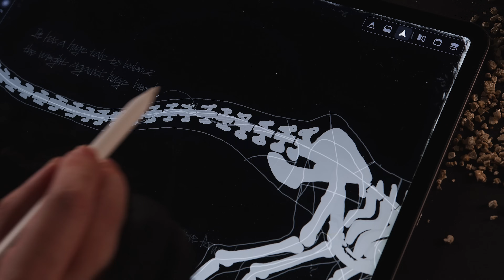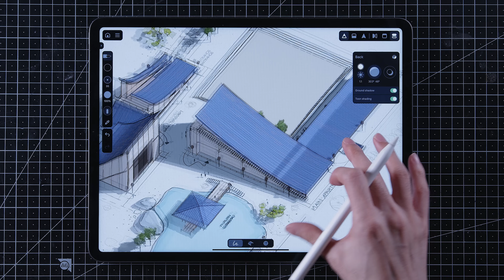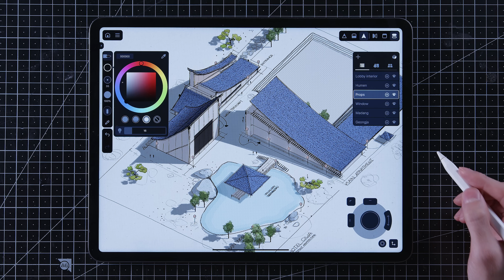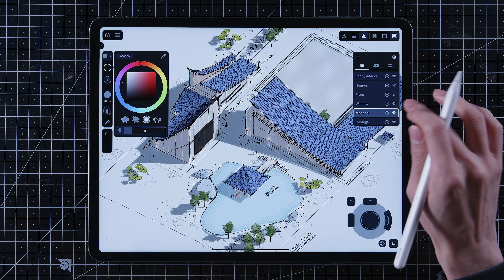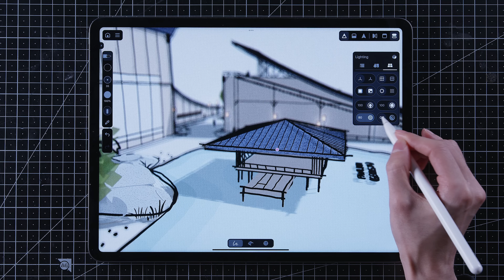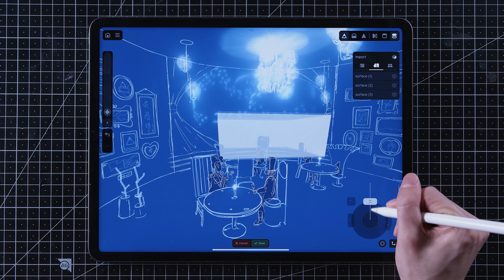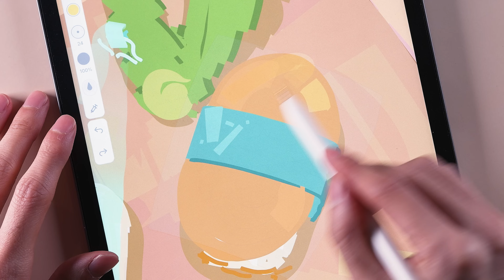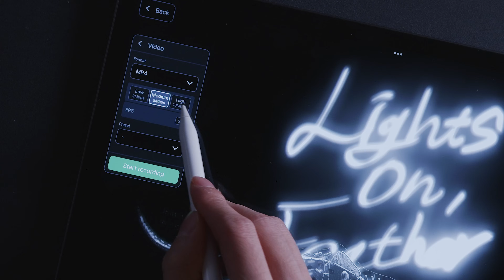Introducing New Features | Feather Tutorial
In this tutorial, we’ll explore the new features added to Feather. Enhance your drawings with light and shadow using the rendering tool, add patterns, and edit effortlessly with the liquify function. Enjoy natural 3D curves with pressure sensitivity, and try saving and using 3D guides as you go.
0:32 Rendering
5:46 Save 3D Guides
8:02 Pressure Sensitivity
8:30 Liquify

Feather is the ultimate creative space where you can unleash your ideas without limits.

Available now  —  No subscription.